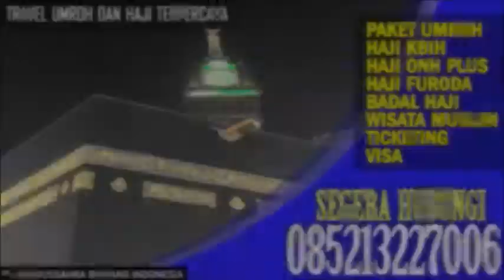Agungnya Hak Tetangga - Ustadz Firanda Andirja ( Satu Jalan Lurus )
Silahkan Hubungi :
IG : asadussahra IG : umrohekspansi